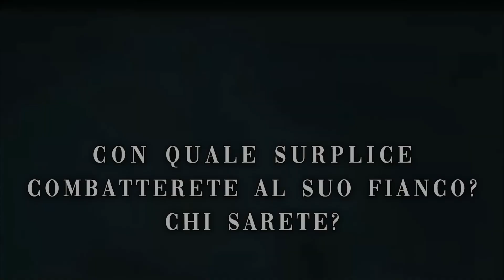Presentazione Fede di Hades [LostSpaceProject GdR]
Video realizzato da Elisa Ciolli per il gioco di ruolo basato sui cavalieri dello zodiaco chiamato LOST SPACE PROJECT, che vuole presentare la fede di Hades.